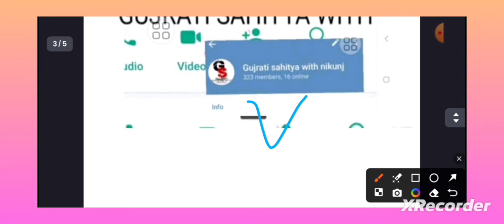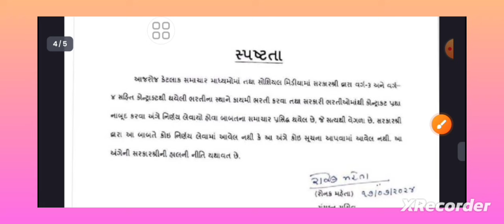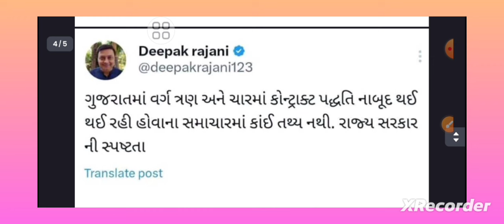કોન્ટ્રાકટથી થયેલી ભરતીના કાયમી ભરતી કરવા આવશે નહીં / વર્ગ 3&4 કાયમી કરવામાં આવશે નહીં / અફવા